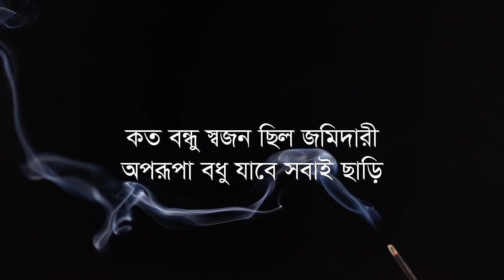Biday belay more diogo dekha (Lyrics video)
Song- Biday belay more diogo dekha
বিদায় বেলায় দিওগো দেখা হে প্রিয় রাসূল